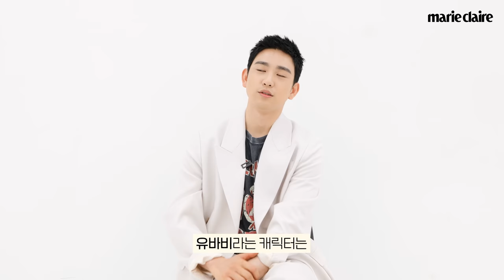갸루피스? 올드 브이(V) 고집하는 갓세븐(GOT7) 진영✌🏼😜 Balance game with JINYOUNG (Eng Sub)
갓세븐 진영과 함께한 마리끌레르 밸런스 게임을 공개합니다.
과거로 돌아간다면 '지우고 싶은 영상 한 편'은?
사이코메트리 그녀석 이안 vs 유미의 세포들 유바비
거침없는 답변을 지금 영상으로 확인하세요❤ 🔥